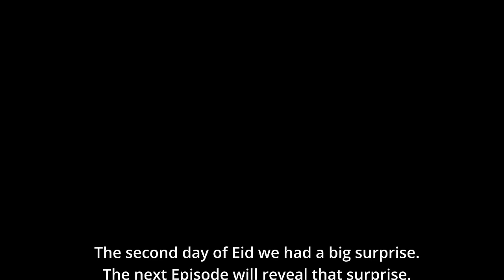How I spent EID Day in Iran 🇮🇷 | Imam Khomeini Tomb | Pakistani in Iran 🇮🇷 | [S2.Ep. 28]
This  time  I spent Eid al Adha away from Home, with another family in Tehran, Iran and this was a next level experience. Join me in  this experience.